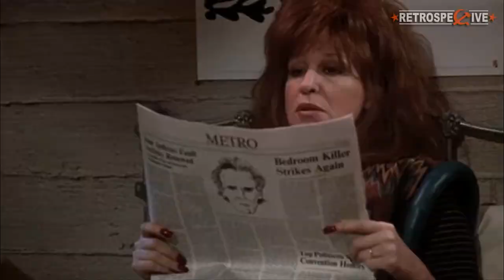Nicole McCloud - Don't You Want My Love (Ruthless People) (1986)